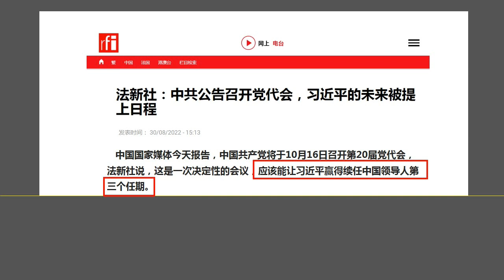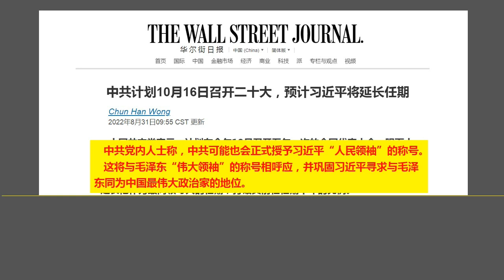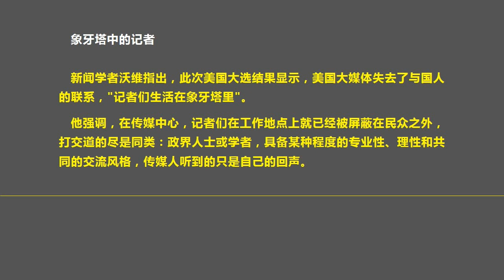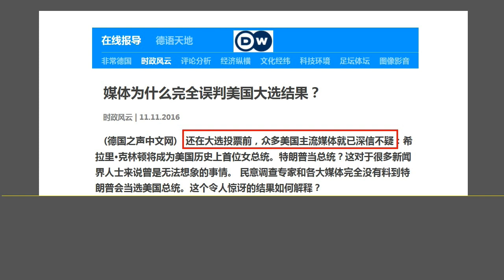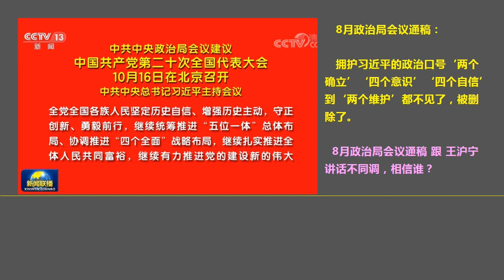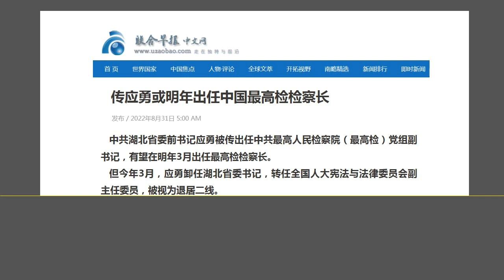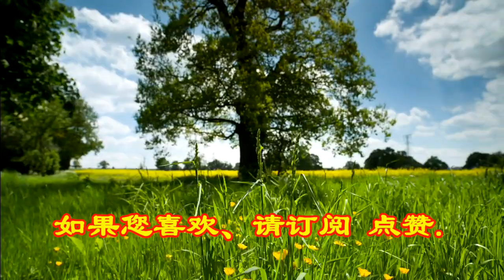判断习近平 能否连任，要看中国政治的“大局”，不要被各种杂音误导.（2022.8.31）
森哲深谈（2059）： 判断习近平 能否连任，要看中国政治的“大局”，不要被各种杂音误导.